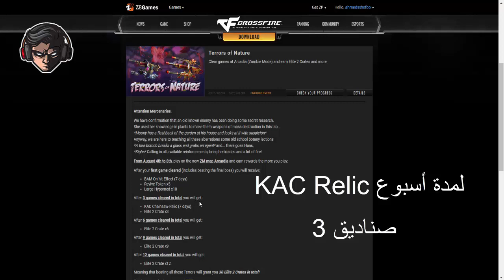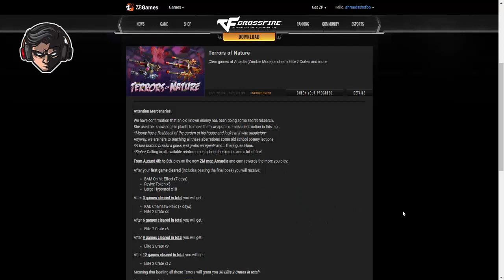شرح الايفينت الجديد هتكسب 30 صندوق crossfire | Terrors of Nature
◀ شكرا لك على المشاهده😍  ◀ لا تنسي الأشتراك في القناة ❤
◀وفعل زر التنبيهات  (🔔)  عشان تشوف الفيديوهات الجديده أول ما تنزل😍
◄ Editing using : Sony Vegas Pro 13 & PhotoShop s6